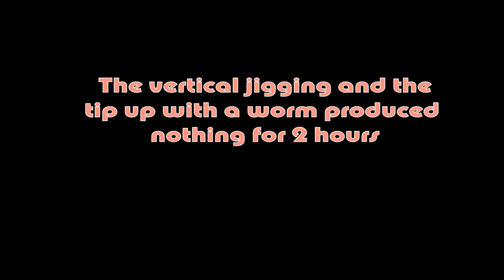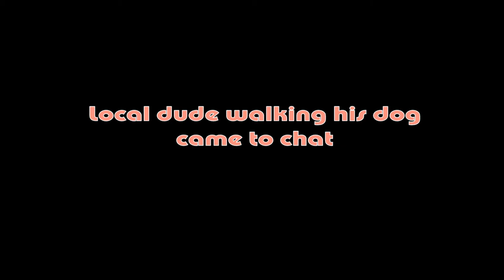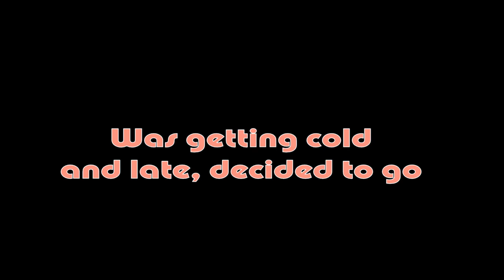Preston Lake Ontario Ice Fishing. What kind of fish live in here? Now I know!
In this video, I made my way on to Preston Lake Ontario to do some ice fishing.  This lake is where the Canadian largemouth bass record was set at 10.43 pounds.   I had always wanted to hit this lake but never had a chance because it is a private lake.   I have a connection that live on the lake and this allowed me access.   I was FINALLY able to explore this lake.  See how I did!